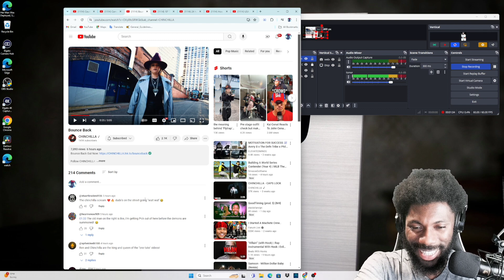CHINCHILLA - Bounceback REACTION VIDEO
ENJOY MY REACTION TO BOUNCEBACK